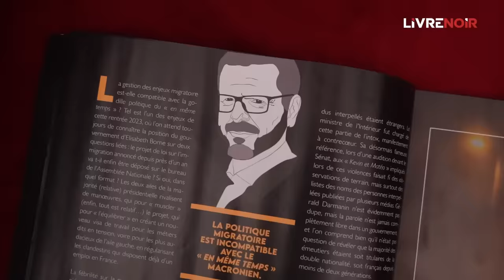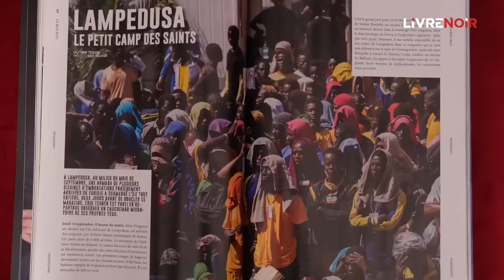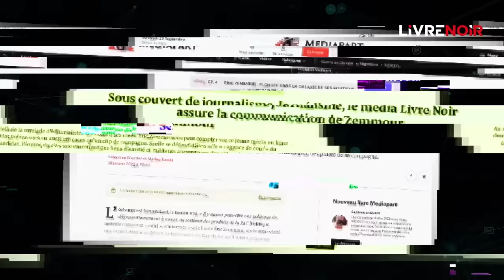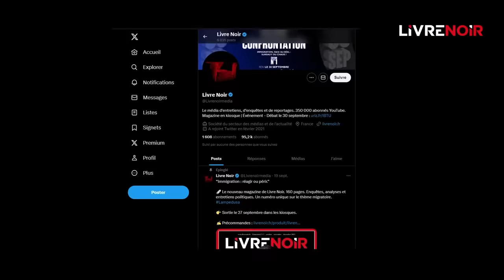Thibault de Montbrial : "La France a accueilli 472 000 personnes, soit la ville de Toulouse !”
Thibault de Montbrial, avocat, expert des questions de sécurité intérieure et membre du comité stratégique de Livre Noir, est intervenu lors de La Grande Confrontation du samedi 30 septembre organisée par Livre Noir.